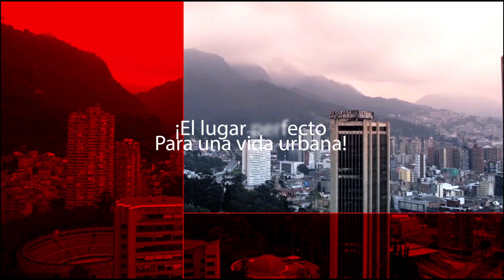Portoamericas | Proyecto de apartamentos en Bogotá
Portoamericas es un proyecto de apartamentos ubicado en el Occidente de Bogotá sobre la Avenida 68 con Avenida de las Américas que ofrece una ubicación estrategica cerca a principales vias de acceso, vecino de un gran parque de más de 9.500m2 con zonas verdes, parque infantil, cancha de tenis, gimnasio.

Encuentra en portoamericas apartamentos desde 62.75m² área total construida hasta 89.61m² área construida (desde 56.92m² área privada hasta 79.56m²) con modernos acabados y parqueadero privado.